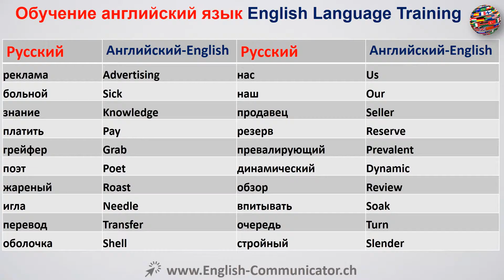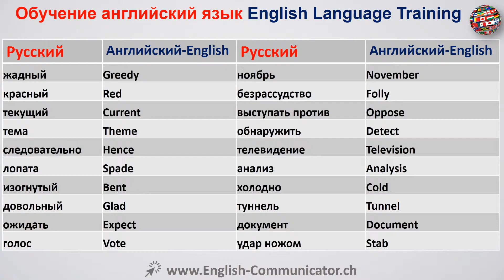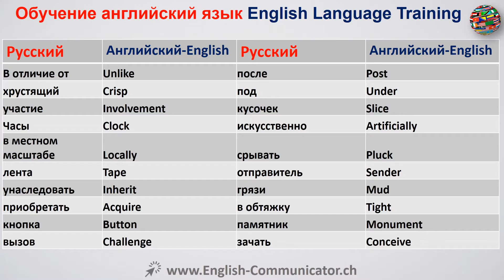#15 курс английского языка Саратов Новороссийск Камышин Железногорск Клинцы Лесной English